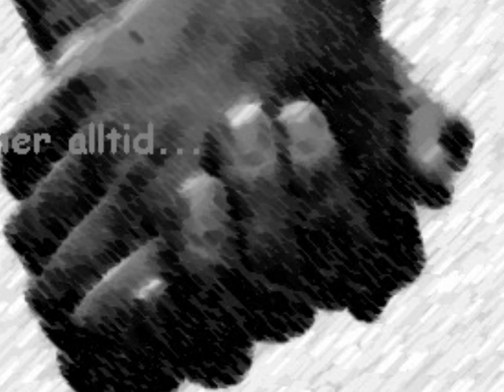aldri mer alltid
Detta er da bare en skoleoppgave klassen min fikk. Vi skulle da lage en bildehistorie med ett dikt i Photostory... så ja detta er da resultatet...
Photostory kan du laste ned gratis her PS: Det er ikke jeg som har skrevet diktet, det er hentet fra siden